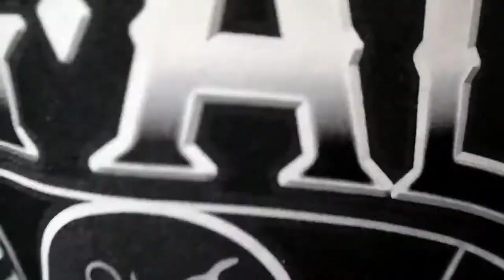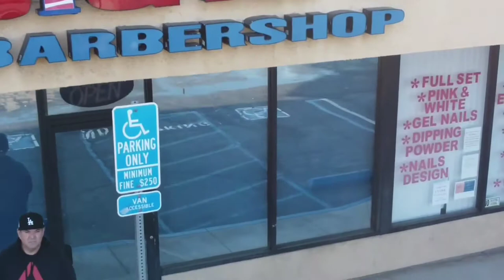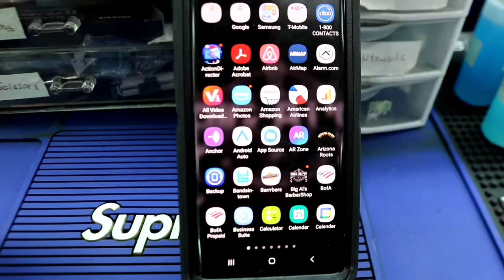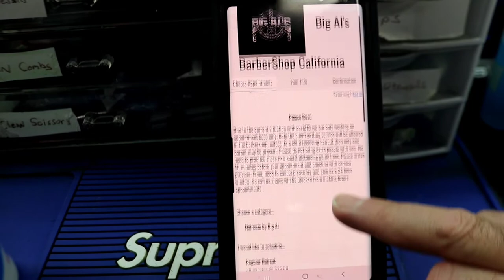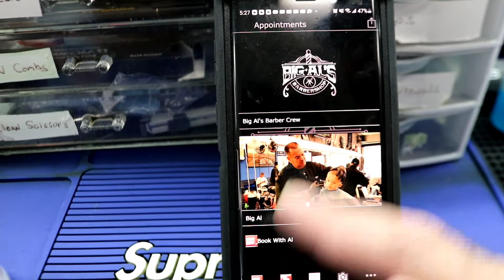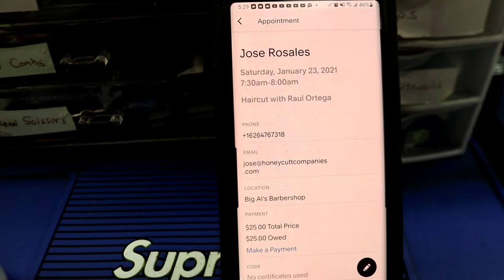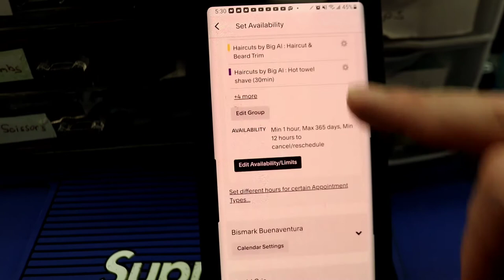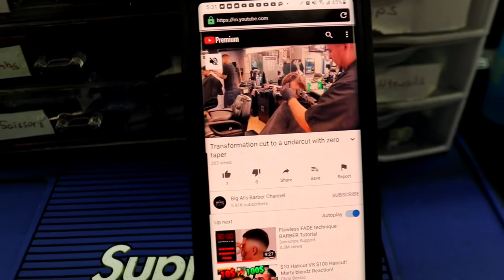My App & Booking System - barber vlog 8